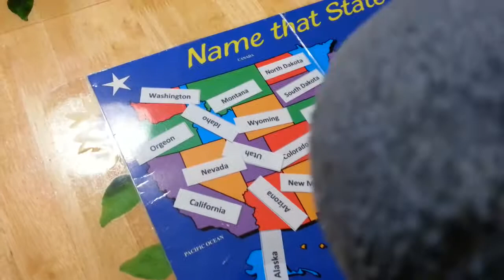Western States Assessment (Part 2) - Elliot @ 4 years 2 months